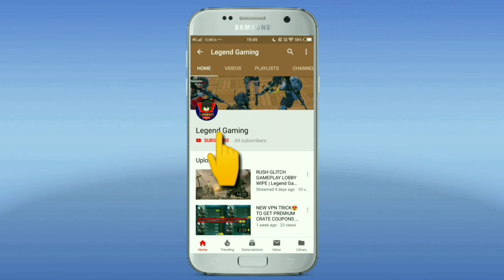HOW TO GET FREE WINNER PASS IN PUBG MOBILE LITE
NEXT TRICK IS COMING PLZ BE SURE THAT YOU CLICK ON THE BELL ICON

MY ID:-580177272